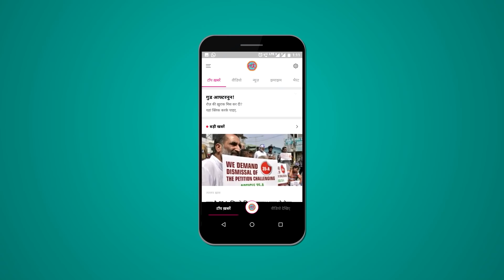Bhopal Old City के लोग BJP से इतने खफा क्यों हैं? Pragya Thakur | Digvijaya Singh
Edited By: